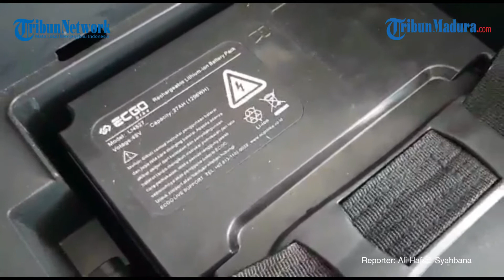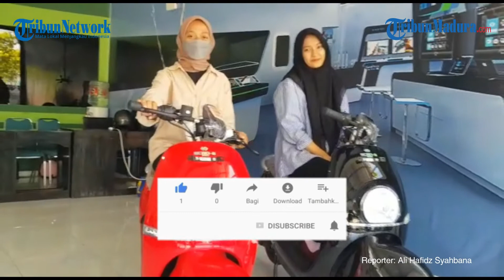Kendaraan Hemat Biaya, Sepeda Motor Listrik ECGO 5 Hadir di Kota Sumenep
Reporter: Ali Hafidz Syahbana | VP: Angga Dwi Haryanto

TRIBUNMADURA.COM, SUMENEP - Motor listrik ECGO 5 kini sudah hadir di Kota Sumenep, Madura sebagai alternatif kendaraan hemat biaya ditengah naiknya  harga bahan bakar minyak (BBM) di Indonesia.

Yuk, masyarakat bisa cek langsung dealer Motor Listrik ECGO 5 ini berada di JL. Raya Trunojoyo No. 54 Kolor Sumenep.

Selain lebih murah, sepeda motor listrik Ecgo 5 ini merupakan kendaraan ramah lingkungan dan juga ramah di dompet, karena dengan charger biaya Rp 3.000, pemilik sudah bisa menempuh jarak hingga 80 km.

"Ini solusi tepat saat naiknya harga BBM sekarang ini, karena lebih murah dan hemat biaya," terang Manager Trans Merdeka Energy (TME) Sumenep, Anas Wahyudi pada TribunMadura.com, Senin (19/9/2022).

Anas Wahyudi menyampaikan, bahwa kendaraan ini juga ber-STNK dan ber-BPKB, jadi aman untuk dijalan bagi para pengendara.

Bahkan, motor ini dilengkapi baterai jenis Lithium yang bergaransi tiga tahun, garansi bayangan terlama 5 tahun, kelistrikan tiga tahun dan garansi dinamo dua tahun.

"Sepeda Ecgo 5 ini bisa menjadi alternatif biaya BBM, mending pakai ini motor karena dengan Rp 3000 rupiah menghabiskan ke Kwh listrik sudah bisa menempuh jarak 80 km," katanya.

Ia juga menyebutkan, selain motor listrik ECGO-5 juga ada ECGO-3 yang bedanya hanya lebih besar dan jarak tempuhnya 90 km.

"Soal harga, kalau Ecgo-3 Rp. 23 juta. Sedangkan Ecgo-5 Rp. 18,5 juta dengan tiga jenis warna, yakni hitam, merah dan putih," tuturnya.